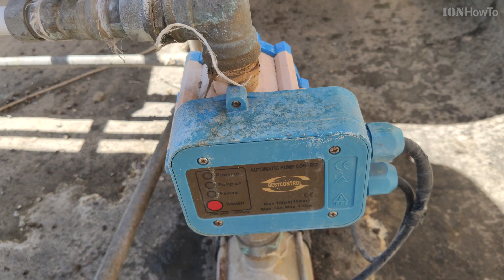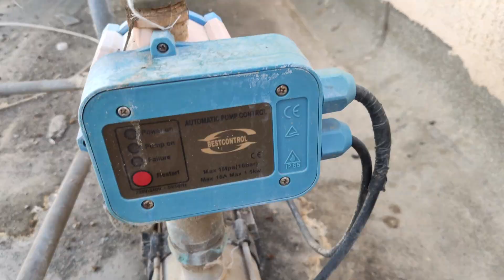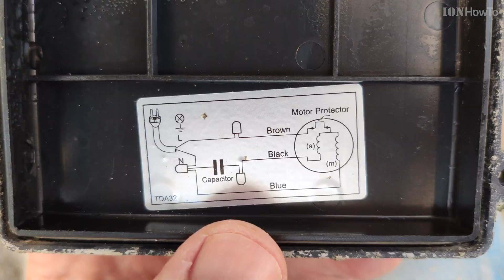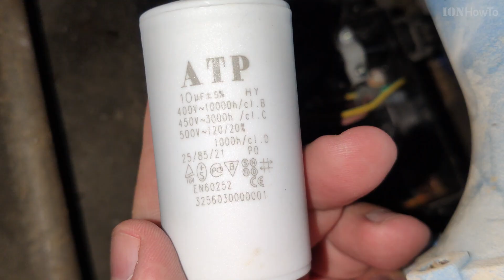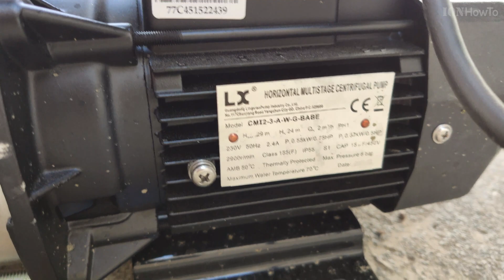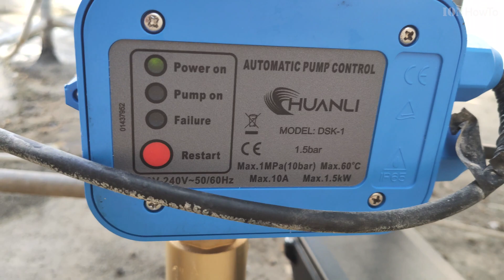Water pressure pump not working humming not starting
Multistage pressure pump for clean water used for water heater boiler or pool.
The pump works less or stops working completely.
The auto pump control works and tries to start the water pump motor but the motor makes a humming noise or buzzing noise and the motor is not spinning not working.
If the motor is humming stop the power immediately and follow the steps in the video to prevent motor coil damage and having to replace the whole pump.

WARNING!
Before opening any electrical box please read the safety warnings and call a plumber or electrician to repair or replace your water pump.
Do not try this at home! This video is not meant to be an instructional video, I just show you how I did it and it might be wrong for your country or pump model.
Danger, high voltage electricity!
If you try to do this, you are doing it at your own risk. I am not responsible for your actions.
Call a plumber, watch them fix it while you relax.

Christopher B.

You can also become a member on this channel.

Any questions?